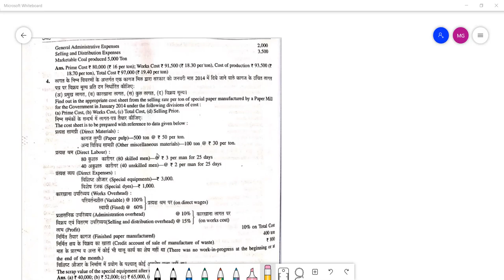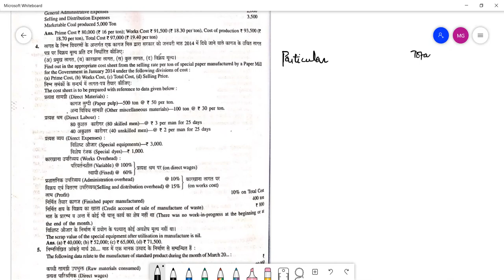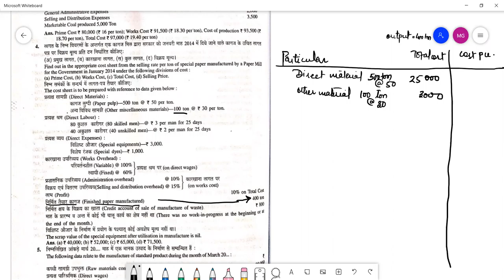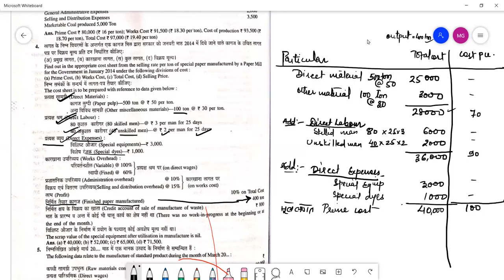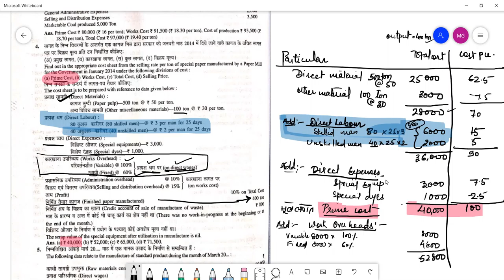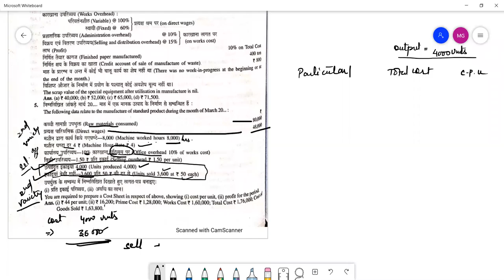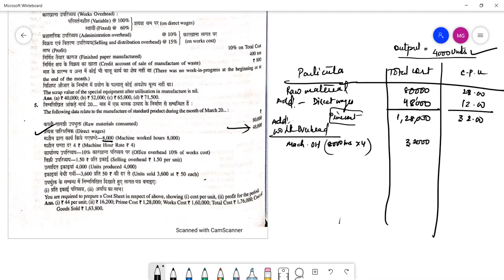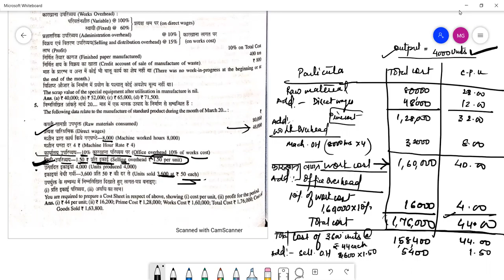HEENA COST sheet PP 3 4JAN